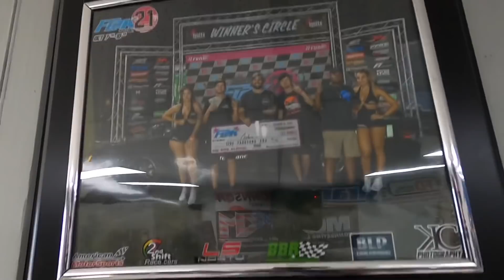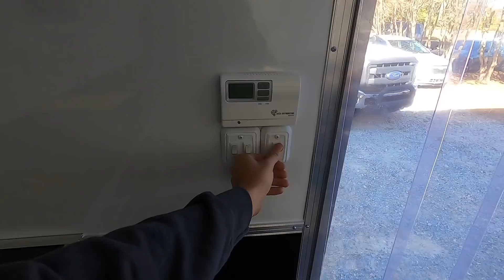our NEW STACKER IS HERE!!!!!